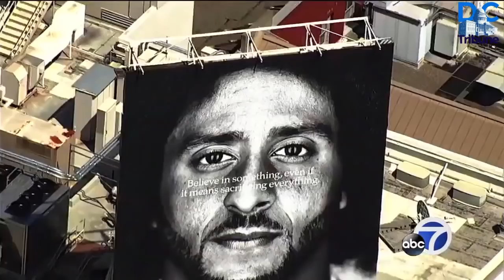KGO-TV's Sky7 Chopper Footage Of Kaepernick Billboard Atop Nike's Flagship Store